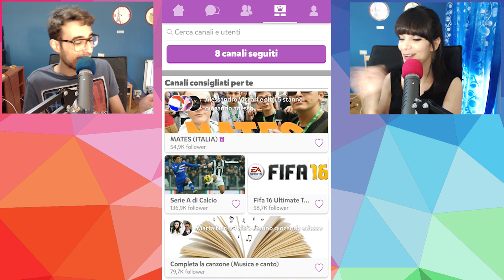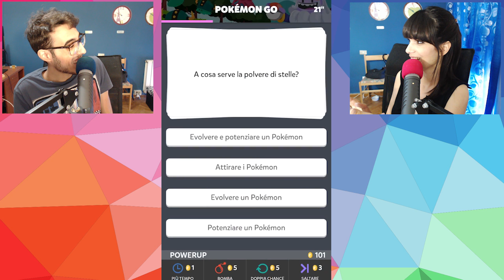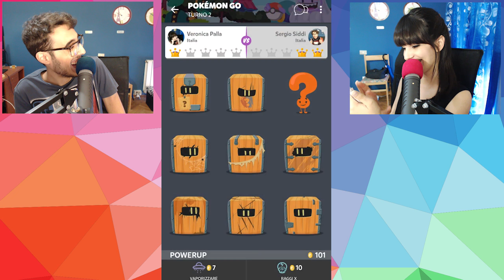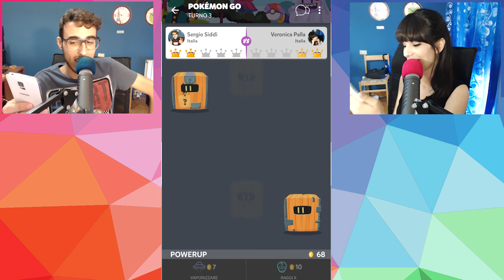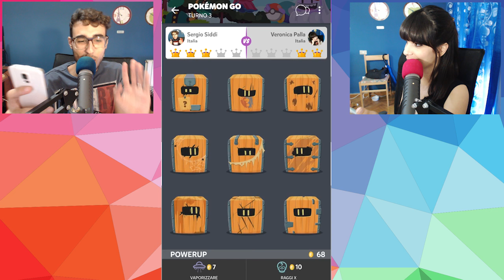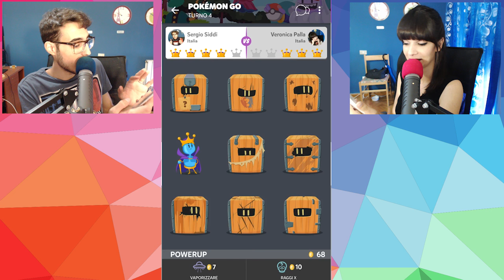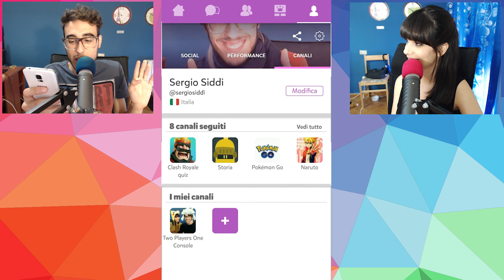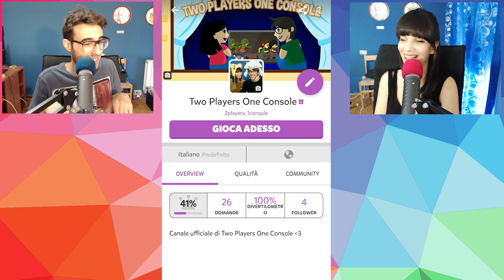Pokemon GO Quiz - Chi Vincerà? - Kingdoms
Chi vincerà questa sfida su Pokemon GO?
Ci vediamo domani alle 11 su Roblox, se ci volete aggiungere agli amici i nostri nomi sono: Stef2317 e Pherenikepew